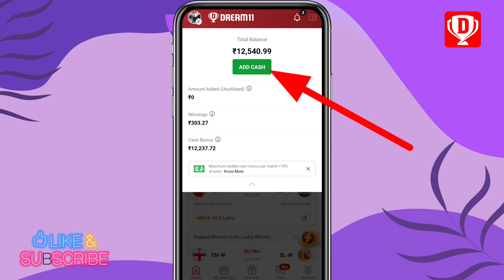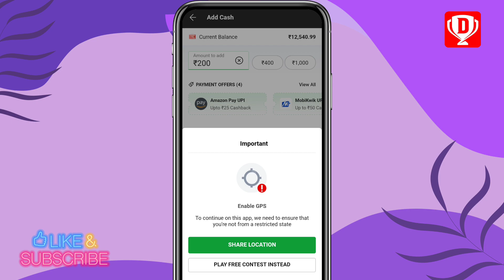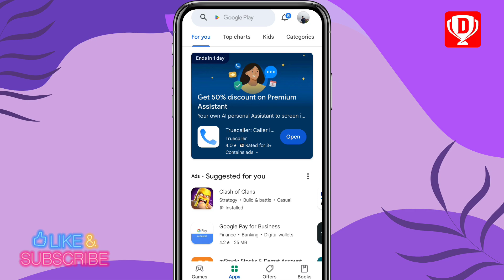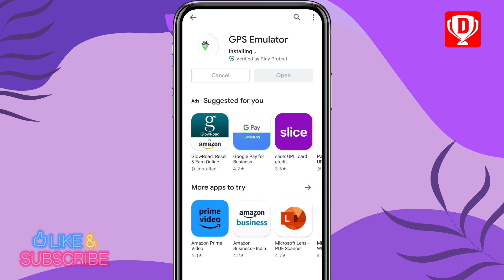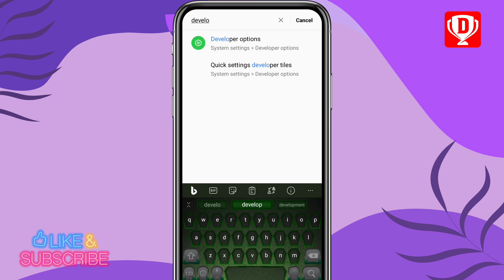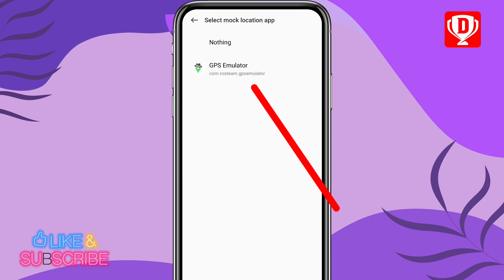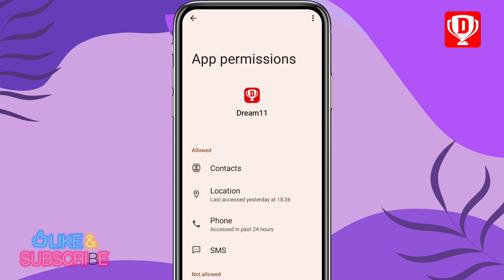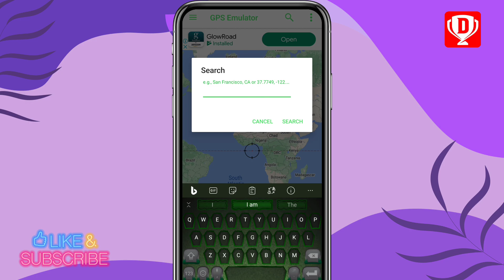Dream11 Location Problem 2023 | How To Solve Dream 11 Location Problem | 100% Working Solution😱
Download Links-

dream11
dream11 update
dream11 new update 2023
dream11 add money problem
dream11 add cash problem
dream11 update kaise kare
dream11 update new version
dream11 location change
dream11 team
dream 11
how to fix dream11 location problem
dream11 quick kyc
dream11 location change telugu
dream11 new rules
dream11 location problem today
dream11 location problem solve
renuka ramnath
dream11 location problem kaise solve karen
dream11 location problem kaise fix kare
quick kyc dream11
dream11 aadhaar verification problem
how to fix dream 11 location problem
dream11 verify your aadhar digilocker problem
dream 11 location problem telugu
dream11 verification problem
dream11 latest update
dream11 new update 2022
dream11 me gl kaise jeete
dream11 new offer
dream11 new team creation
dream11 point system
dream11 update new
firoj gamer
dream11 location problem telugu
latest dream11 news
how to fix location not available
dream11 location problem kaise theek karen
dream11 location problem new update
dream11 location problem solution
dream11 location problem hindi
what is the new update of dream11
dream11 app money add problem
dream11 app location problem
dream 11 upi money add problem
dream 11 upi id problem
dream 11 update problem solution
dream 11 restricted state problem
dream 11 money adding problem yela slove cheyyali 2022
dream 11 location problem today
dream 11 add cash problem solved
malayalam
kannada
dream11 aadhaar verification safe or not
telangana
dream11 aadhaar verification tamil
tamil
dream11 aadhaar verification problem telugu
dream11 aadhaar verification
how to win grand league in dream11
dream11 ka new update kaise kare
gl win tips and tricks
dream11 new update today 2023
ho you're from a restricted states
dream11 location problems
dream11 location
dream 11 restricted states problem
dream11 me grand league kaise jeete
dream11 me gl kaise win kare
dream11 restricted states problem
dream11 grand league tips
parveenfantacyguruji
dream11 account problem
dream11 team select paravaram
dream11 beetroot problem
dream11 aid gas problem
dream11 update kaise karen
how to add money in dream11 from restricted states
dream11 latest update 2023
dream11 free entry
traking pankaj
location problem on dream11
location problem in dream11
dream11 location problem 2023
update dream11 news in telugu
state problem fixed
dream11 update team rules in telugu
dream11 new update rules in telugu
fantasy game world
dream11 update 2023
dream11 latest update in telugu
dream11 add money
dream11 add cash
interesting facts in telugu
trending
gps problem dream11
add cash problem in dream11
dream11 add cash problem today
dream11 allow location problem
dream 11 location problem hindi
dream 11 location problem in telugu
dream 11 location problem in tamil
dream 11 location problem
dream11 gps problem